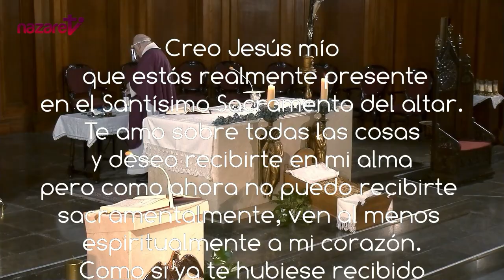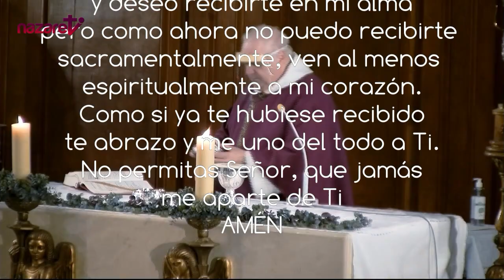Santa Misa de hoy lunes 6 de diciembre de 2021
Nazaret TV te ofrece la santa misa de hoy, lunes 6 de diciembre de 2021, desde la Parroquia de santa Teresita del Niño Jesús, en Barcelona.
Día litúrgico: Lunes de la II semana de Adviento.